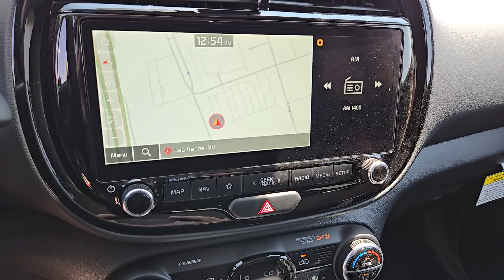2025 Kia Soul GT-Line North Las Vegas, Las Vegas, Henderson, Reno, Pahrump NV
New 2025 Kia Soul GT-Line available at Jim Marsh Kia located in 8555 W. Centennial Pkwy, Las Vegas, NV, 89149.
Stock#: Z8442 - VIN#: KNDJ53AUXS7244919

Get into the  2025  Kia Soul. Take a closer look at this spacious and tech-rich Soul. Enter its iconic space and discover a roomy cabin that's ideal for moving people as well as cargo. Hatchback practicality makes your life easier while a suite of safety and infotainment technology builds comfort and confidence into every drive. These are just some of the great options this vehicle comes with: Apple Carplay®/Android Auto®, Navigation System, Keyless Entry, Moonroof, Back-Up Camera, Satellite Radio, Heated Mirrors, Alarm, Dual Zone A/C, Aluminum Wheels. Add a little Soul to your life. Come in for a fun and easy test drive. Our team will make it the best part of your day.